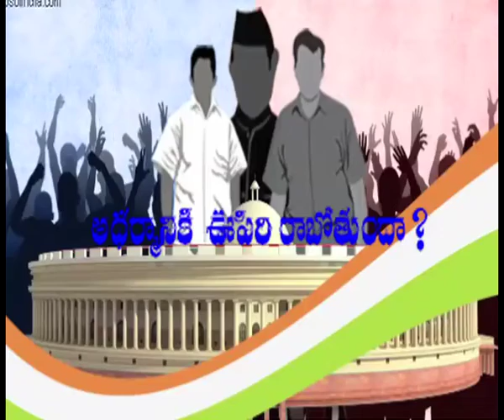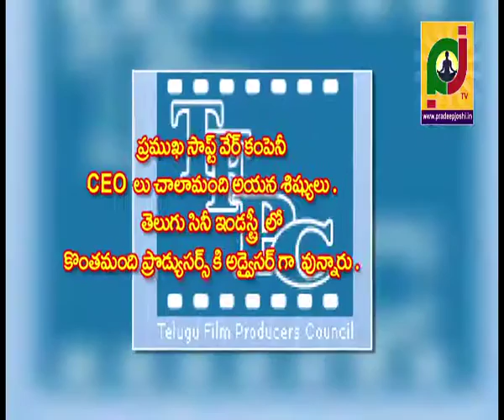భారతదేశ రాజకీయ భవిష్యవాణి 2017? Future politics in India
future politics in India..third front will establish in India in the ruler ship  of SHRI NITISH KUMAR bihar chief minister. Father's Name, : Late Shri Kaviraj Ram Lakhan Singh. Mother's Name, : Late Smt. Parmeshwari Devi.